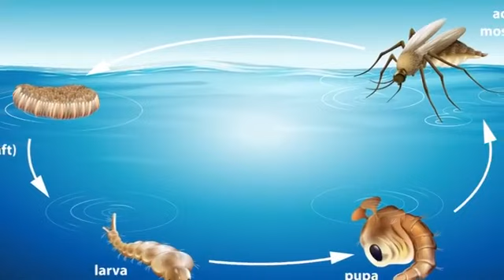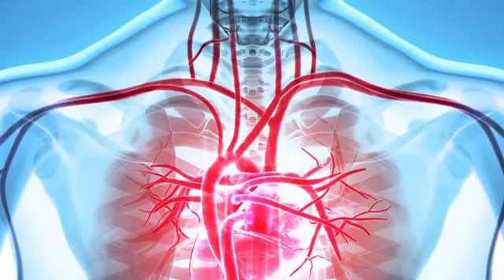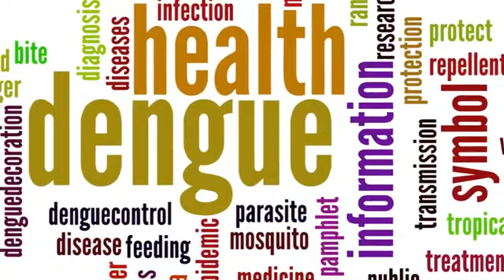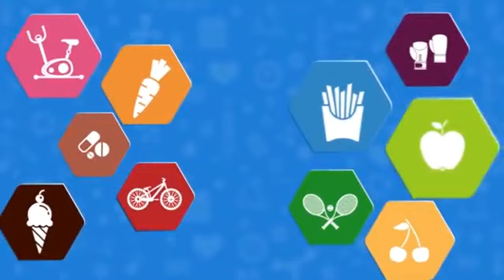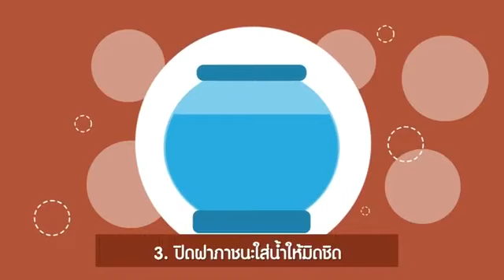Healthy By Yanhee ไข้เลือดออก "อันตรายในหน้าฝน"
ฝนตกแค่ไม่กี่วัน ยุงลายก็เพาะพันธุ์ได้มหาศาลขนาดนี้ ถึงเวลารับมือกับ "โรคไข้เลือดออก" ให้ห่างไกลจากครอบครัวที่คุณรัก ตอนนี้ พญ.อริสรา ขาวสบาย แพทย์ผู้เชี่ยวชาญด้านอายุรศาสตร์ รพ.ยันฮี กำลังช่วยสร้างเกราะป้องกันยุงลายตัวร้ายให้คุณอยู่ เชิญสอบถามและร่วมพูดคุยกับคุณหมอได้เลยนะคะ